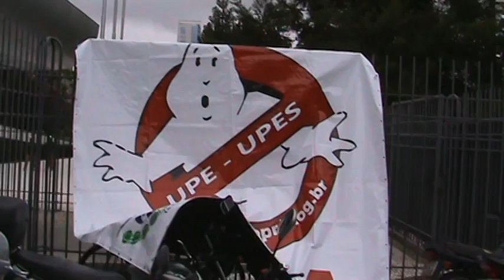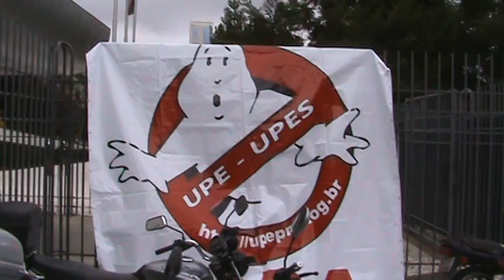Caça Fantasmas em 19 de maio 2010 e os estudantes (15).MPG